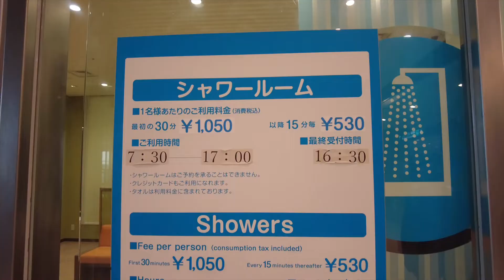ชี้เป้า ที่อาบน้ำ สนามบิน นาริตะ ญี่ปุ่น Shower room Narita Airport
ชี้เป้าที่อาบน้ำสนามบินนาริตะ
ใครบินไปถึงญี่ปุ่นไฟล์ทเช้าๆและเที่ยวก่อน แนะนำเลย💡
 " อาบน้ำ " ที่สนามบินก่อนเที่ยวค่ะ
เรื่องจริงนะ แค่อาบน้ำนี่เรียกความสดชื่นได้ดีมากๆ พอตัวสบาย ผิวหอมก็พร้อมเที่ยว🧳👘 ไม่งั้นมันจะงัวเงีย เมาขี้ตาไปทั้งวัน

📍Showers @ Terminal 1 Narita International Airport
ผ่านตม. รับกระเป๋าเสร็จ กดลิฟท์ขึ้นมาชั้น 2 ได้เลยค่ะ
🛀อาบน้ำอย่างเดียว 30 นาที ¥ 1,050 (ราคาต่อคน เด็กต่ำกว่า 12 ฟรี)
เกินจากนั้น ทุกๆ15 นาที  คิด ¥530
🛁เปิดบริการทุกวัน 07:30 -17:00
(คิวสุดท้ายที่ 16:30)
👉มีผ้าเช็ดตัว ผ้าเช็ดผมให้
👉ไดร์เป่าผม (สำคัญมาก)
👉สบู่อาบน้ำ แชมพูสระผม
👉น้ำดื่มคนละขวด
💰จ่ายเงินสด หรือ เคคดิตการ์ดได้